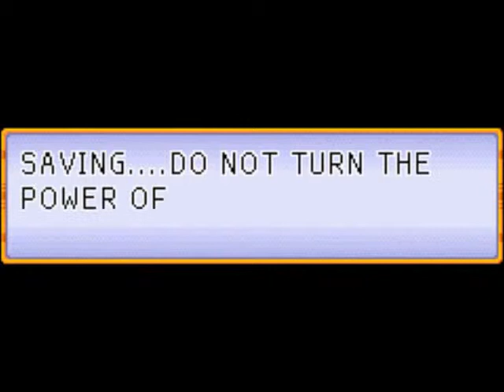Dragon Ball Advanced Adventure Part 6 | Muscleless Tower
Some douchebag went and kidnapped the mayor then hid himself in a heavily fortified tower known as 'Muscle Tower' well, it's pretty muscle-less if you ask us.